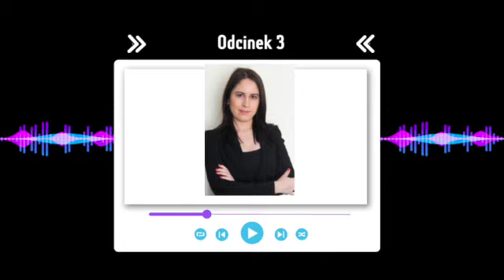Odcinek 4 Podcast- monitoring poczty elektronicznej - okiem pracodawcy i pracownika.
Zapraszam na kolejny 4 odcinek podcastu dostępnego również na Spotify.